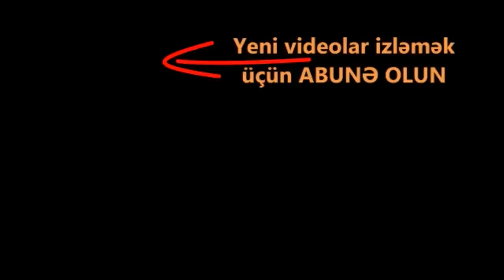Gözünü itirən və helikopterlə Bakıya gətirilən əsgərin DƏHŞƏTLİ hekayəsi.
Qəhrəman qazı Hüseynov İsmayıl
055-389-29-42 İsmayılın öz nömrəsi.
İsmayıla kömək üçün onun bank hesabı:  Kapital bank Hüseynov İsmayıl
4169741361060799